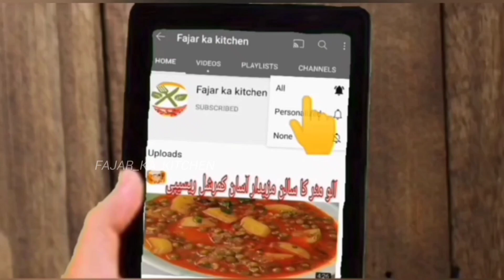Easy Donuts Recipe کم بجٹ میں بیکری سے100% اچھےڈونٹس گھرپربنائیں | Doughnuts Recipe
Easy Donuts Recipe 😍 | گارنٹی ہے ایک بار نہیں بار بار بنائیں گے | Doughnuts Recipe